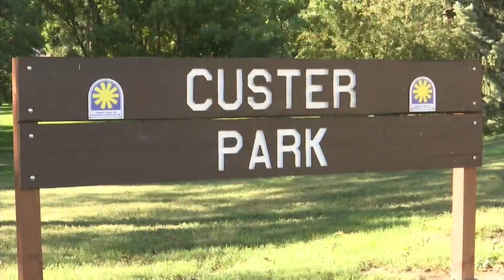Custer Park Protest